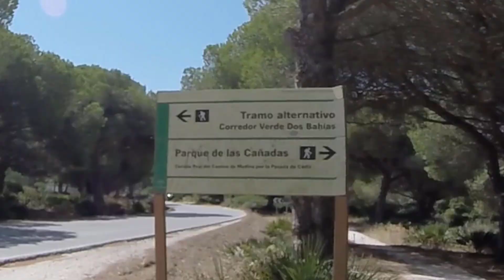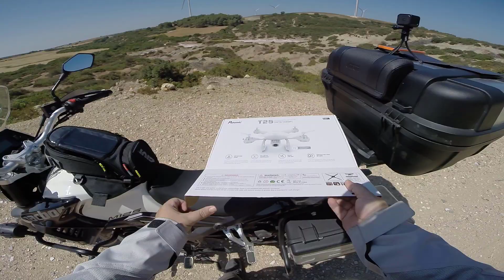Macbor Montana XR1 125cc | Ruta Trail OFFROAD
Me adentro en una zona de carriles llenos de grietas y cunetas azotados por el acción del agua.

Aquí os dejamos los enlaces a los productos que usamos en nuestras aventuras.
Si entras en Amazon a través de estos links estarás apoyando el trabajo del canal.
Además ahorrarás dinero porque me he encargado de buscarte el precio más bajo de cada uno de los artículos.

💎💎💎💎💎Accesorios de moto trail💎💎💎💎💎
Bolsa de depósito GIVI
Paramanos Acerbis
Luces antiniebla Givi
Topcase Baul Givi 52L
Cojín para espalda pasajero Givi
Parrilla Givi para soporte topcase monokey
Bolsa de viaje GIVI impermeable 40L
Deflector de aire para cúpula de moto
Protector de quemaduras del escape
Soporte para móvil
Redes y pulpos de sujeccion
Bidón de gasolina 5L homologado

💎💎💎💎💎💎Accesorios de Acampada💎💎💎💎💎
Sillas ultracompactas
Tienda de campaña 2 personas
Pulpos de alta calidad Magma
Power bank batería solar
Botella de agua de acero inoxidable 1.5L
Funda de botella de agua
Herramienta multiusos Martillo hacha

💎💎💎💎💎Accesorios de motero y grabación💎💎💎💎💎
Casco trail Oneil
Chaqueta de verano Rev'it
Dron Potensic
Baterías Dron Potensic
Adaptador Muñequera de velcro
Carcasa abierta (para poner micro) HERO3/HERO4
Micrófono externo para GoPRO
Cinta adhesiva con esponja

Blue Monday (Hardfloor Mix) · New Order
The Rest of New Order
Producer: Bernard Sumner
Programmer, Synthesizer, Vocals: Bernard Sumner
Producer: Gillian Gilbert
Programmer, Synthesizer: Gillian Gilbert
Bass  Guitar: Peter Hook
Percussion: Peter Hook
Producer: Peter Hook
Drums, Programmer, Synthesizer: Stephen Morris
Producer: Stephen Morris
Writer: Bernard Sumner
Writer: Gillian Gilbert
Writer: Peter Hook
Writer: Stephen Morris

Firestarter (Empirion Mix) · The Prodigy · Empirion
Firestarter
Composer: Anne Dudley
Music  Publisher: EMI / Virgin Music Publishing Ltd.
Composer: G. Lanagan
Composer: J. Jeczalik
Composer: Keith Flint
Composer: Kim Deal
Composer: Liam Howlett
Music  Publisher: MCA Music
Composer: Paul Morley
Music  Publisher: Perfect Songs
Composer: Trevor Horn
Music  Publisher: Unforgettable Songs Ltd.
Music  Publisher: Zomba Music Publishing Ltd

Japan · Throttle
Japan
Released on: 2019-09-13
Producer: Throttle
Composer  Lyricist: Melle Stomp
Music  Publisher: Robert Bergin
Composer  Lyricist: Robert Bergin
Composer  Lyricist: Samuel Nicolosi
Music  Publisher: Warner Chappell Mus Inc.